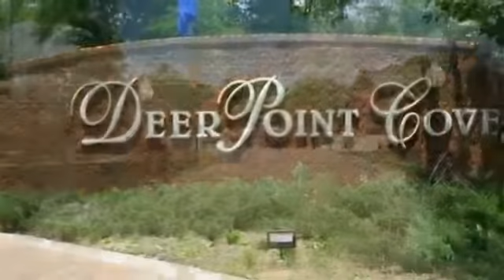Home For Sale Panama City, Florida 32404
Your channel is now eligible to join YouTube Partner Program, We would like to invite you to apply for a partnership with our fast growing YouTube network Freedom!

# Why Join Freedom Partner?
* Per 1,000 views for $1 to $5
* You Can Join your channel if Minimum 10  Views
* If you earn $1 , Freedom will Pay Minimum $1

Millions of You Tubers are already registered with us. For this reason we are maintaining our ranking with in Top 5 Position from last one year as a most viewed mcn.

Millions of subscriber channels, like top rated you tubers or beginners - we support you all to increase your earnings very high than your present earnings.

No lock-in forever contract!
Come or go anytime! Whenever you want!

Transparency
We enable revenue visibility in your YouTube channel and nothing is hidden!
We also share your accounts details on your Freedom Account Dashboard.

Revenue share
No minimum payout
if you earn $1, we pay you $1!
you start at 60% and can grow 80% to 90% within very short period (i.e. it is not 60% of 80% or some other silliness).

Below is a breakdown of the revenue share requirements :-

View count revenue shares
Above 60%  =  0 – 1,000 views per day.
Above 70%  =  Over 1,000 views per day.
Above 80%  =  Over 5,000 views per day.
Above 90%  =  Over 10,000 views per day.

Ownership
You own your channel and content, and we are your technology partner!
Content ID
we can find all copies of your original content anywhere on YouTube and monetize or take down the matches (if you are a musician, this means we can monetize all copies of your music anywhere on YouTube!)

Earnings: - 7 to 10 dollars per 1000 views
So what do you actually earn then per 1,000 views? We don't not place a set $2 or $3 cap on your earnings the way other networks do. Many of our partners have earned over a $10 RPM from their videos.